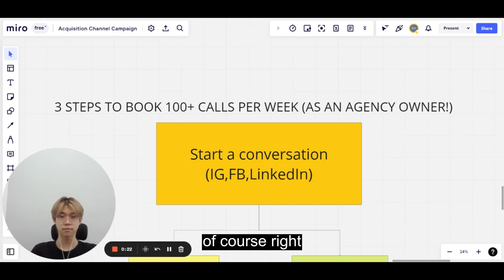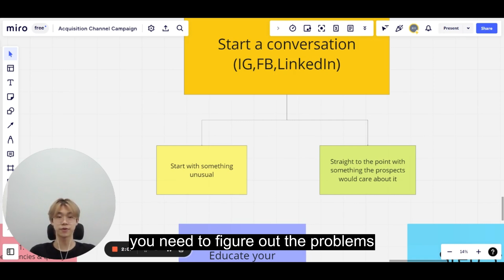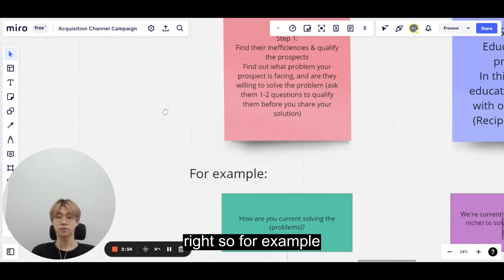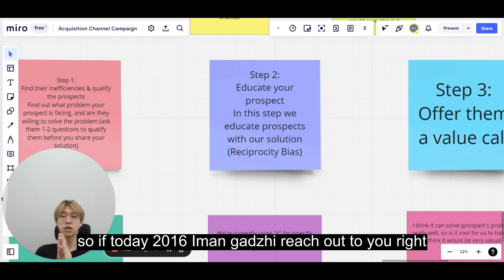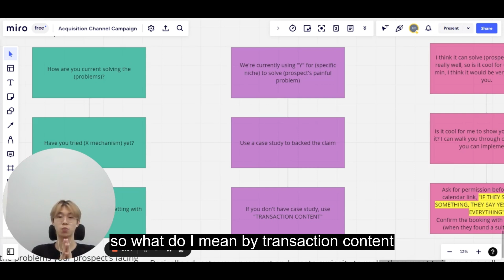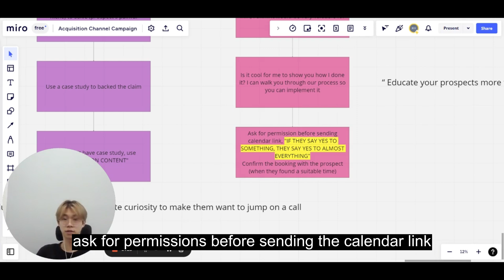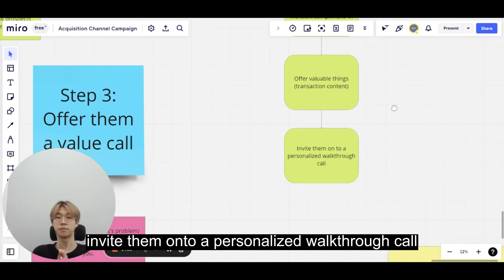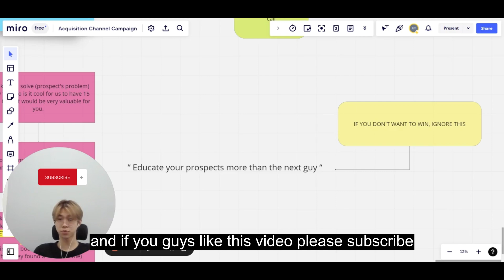3 Things To Book 100+ Calls Per Week (As An Agency Owner!!!)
If you're interested in filling your calendar, and building a proven client acquisition system as well as content/brand strategy, book a call below and I'll walk you through how we can help